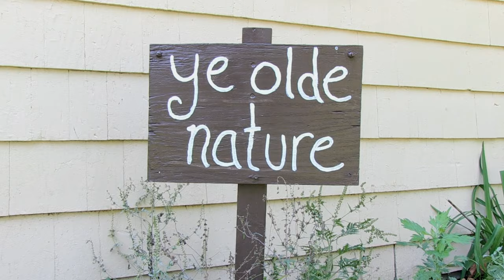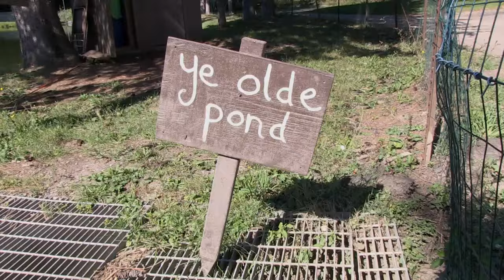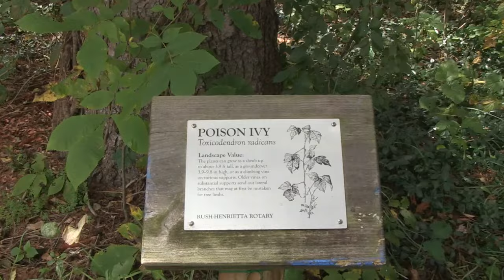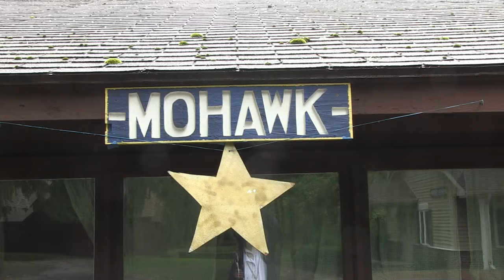Twelve Corners Middle School Outdoor Education 2015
Outdoor Education is a tradition for Twelve Corners Middle School sixth graders. The program is held at the Rotary Sunshine Camp in Rush.

-Filmed and edited by Eric Gruner